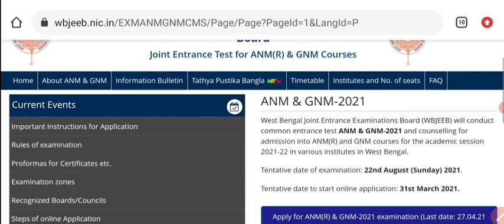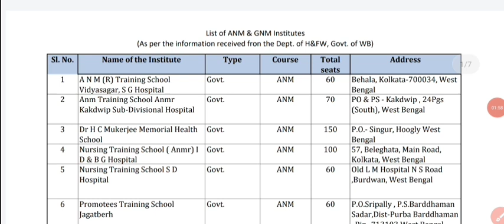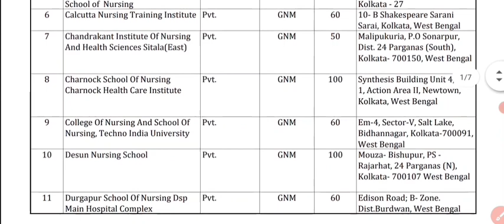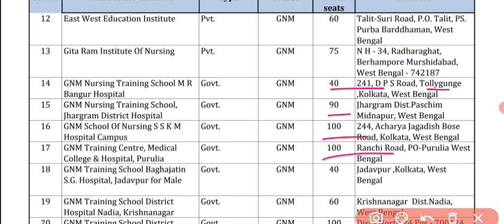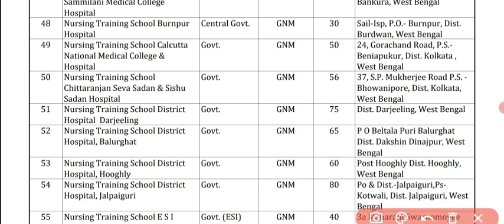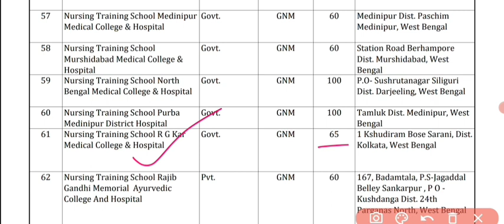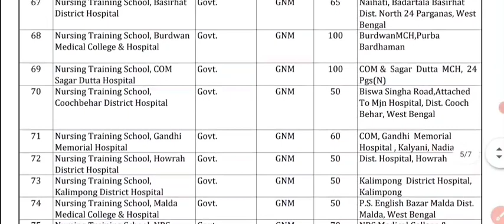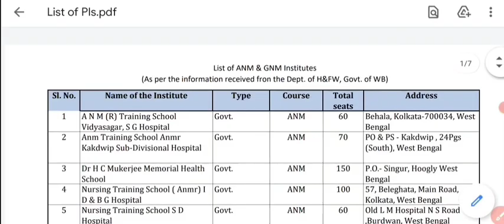WB GNM & ANM Nursing 2021। WB GNM Nursing Vacancy 2021 । কোন Centre এ কত Vacancy দেখুন ।।